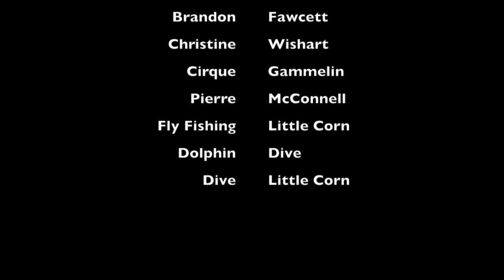Little Corn Island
Little Corn Island, Nicaragua